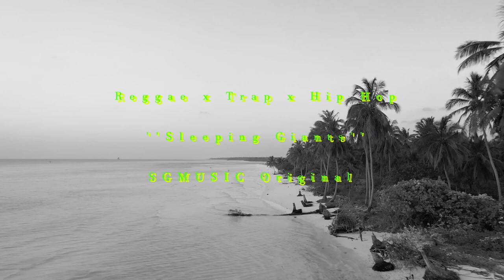(FREE) Reggae | Trap x Hip Hop Type Beat | - ''Sleeping Giants''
(ignore tags)